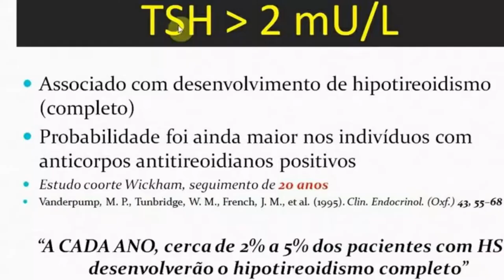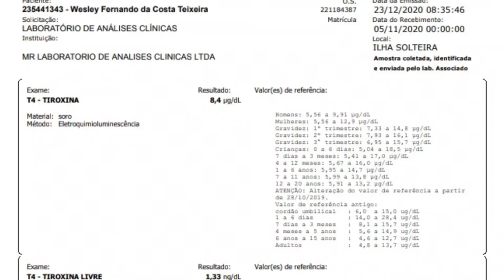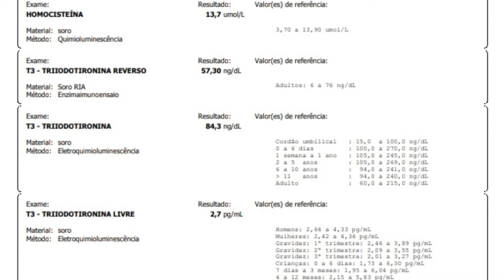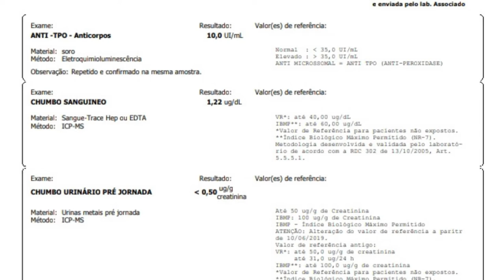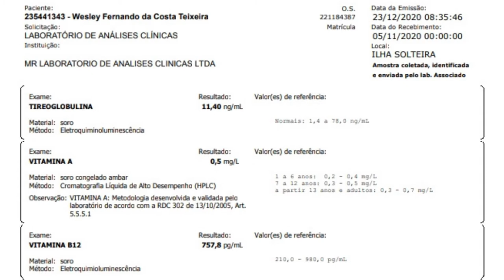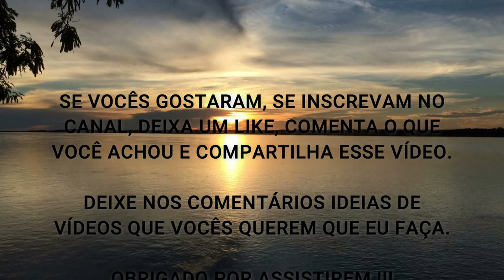SERÁ QUE ESTOU COM HIPOTIREOIDISMO E COM METABOLISMO LENTO ??? (E AGORA, O QUE FAZER?)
Fala ae Galera, beleza ? Nesse vídeo eu comento sobre meus Exames Hormonais e Tireoidianos e quais seriam os Níveis Ótimos para uma Tireoide em Perfeito funcionamento.

O que chamou sua atenção? Como está sua Tireoide? Me conta aí nos comentários...